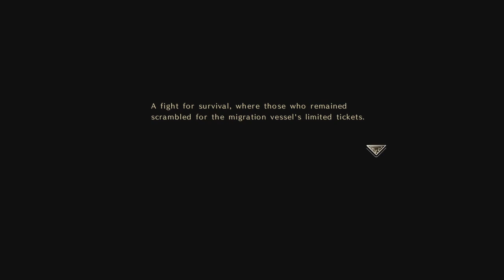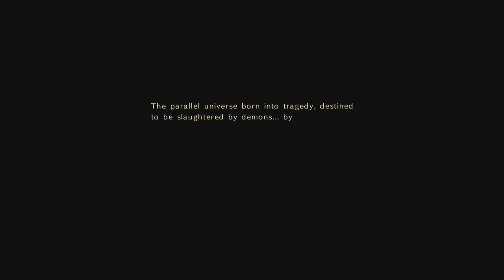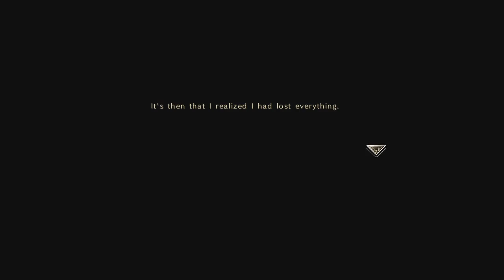Astlibra Revision Impossible FR Episode 28 La Fin du Système Anubis